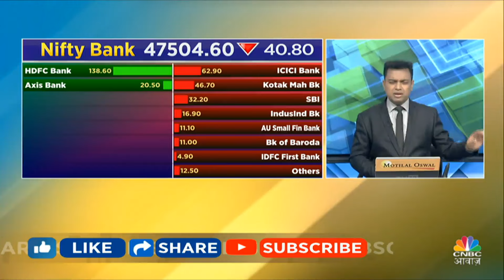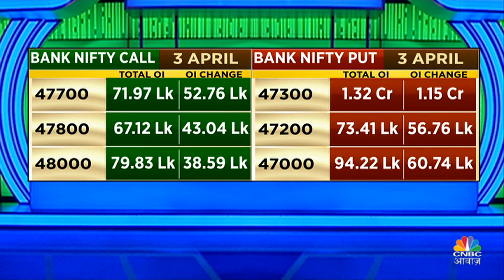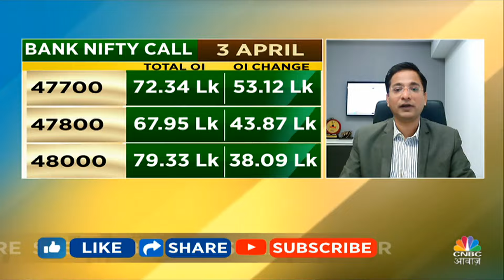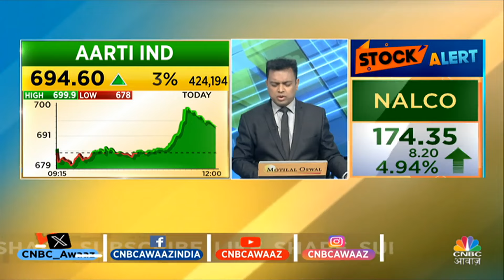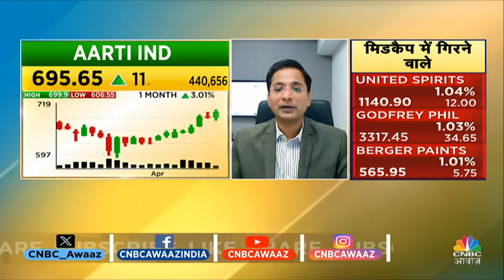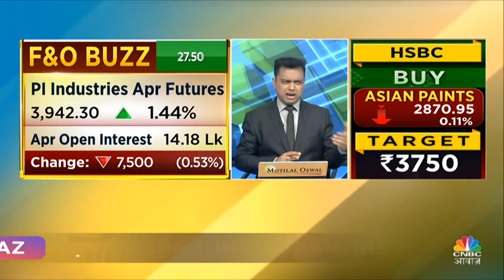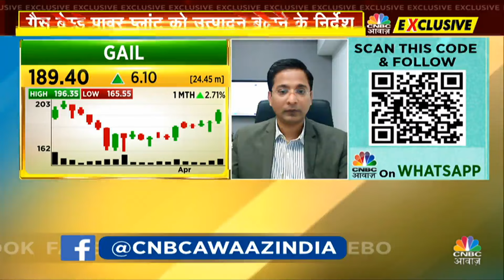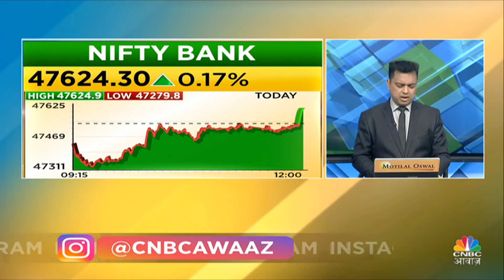Business News |Futures & Option के जरिए किन Stocks में आज खरीदारी का बन रहा मौका? | Futures Express